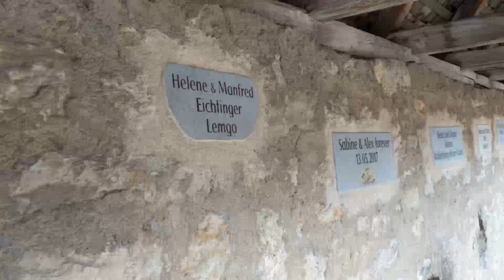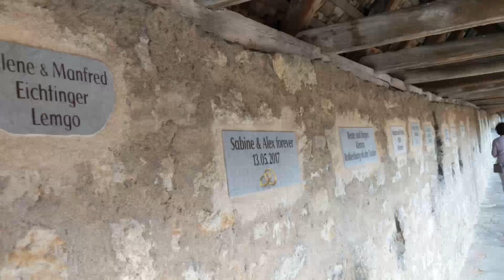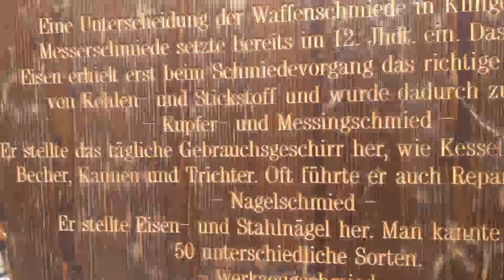Ротенбург карнавал - Назад в прошлое - Старейший город Германии - Ротенбург празднует день города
Здравствуйте!
В этом видео я расскажу о необычном немецком городе Ротенбург!
Каждый год жители празднуют день, когда Ротенбург входил в Швецию, хотя и недолго, впрочем смотрите сами.

Обязательно досмотрите это видео до конца, чтоб не пропустить самое интересное!

Из Германии с - Политика и сатира.
★Авторские политические видео - зарисовки.
★Развлекательный блог о политическом юморе.